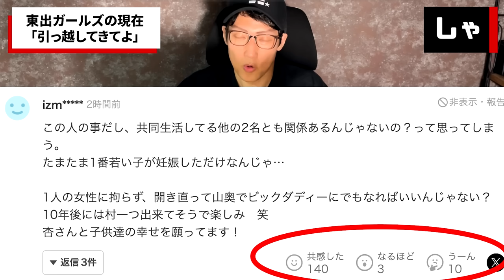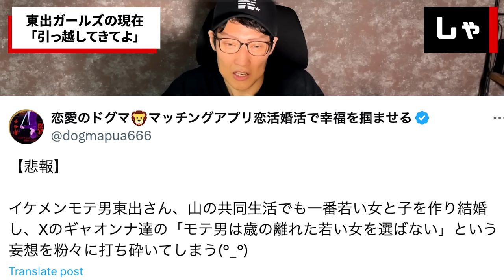【悲報】東出昌大の再婚発表 近隣住民が語った東出ガールズの真実 「唐田えりかより年下かよ」と炎上 事務所を解雇された理由もまさかの”女”だった 杏さんだけは幸せでいて欲しいTTMつよし